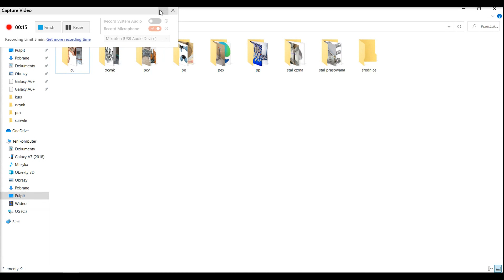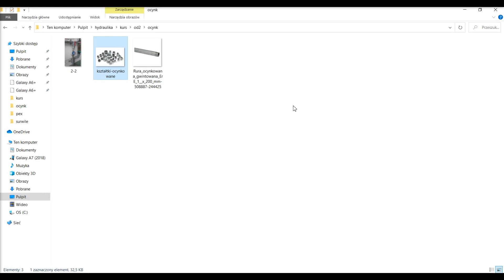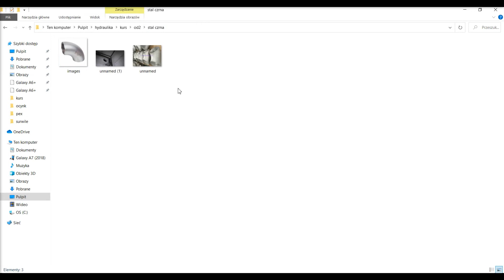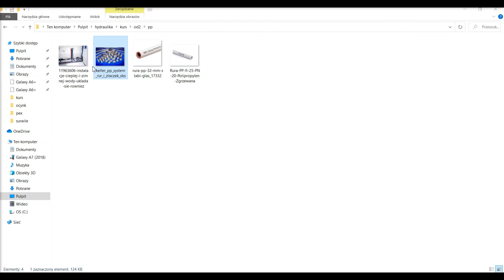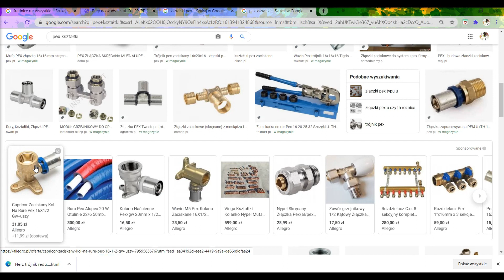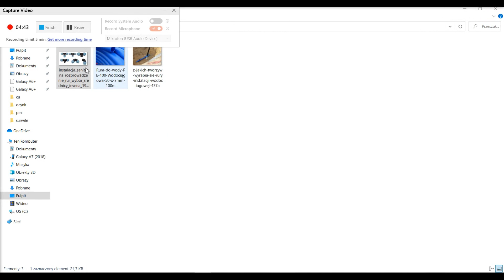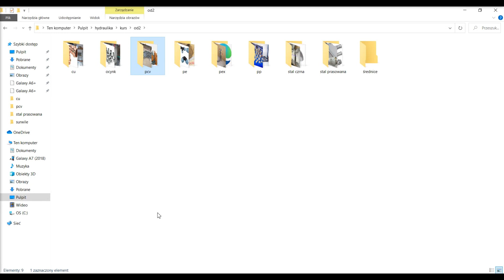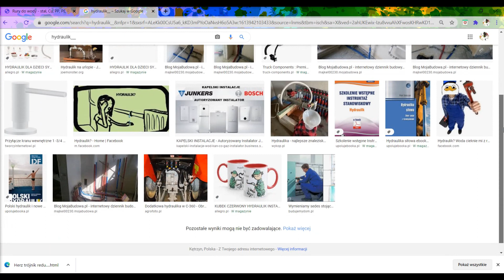PART 3 JAK ZOSTAĆ HYDRAULIKIEM bezpłatny kurs rodzaje kształtek nauka zawodu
W filmie przedstawiamy podstawy   hydrauliki , od czego zacząć , czy warto ?
Odcinki obejmują zajęcia teoretyczne jak i praktyczne wszystkiego dowiecie się z filmów